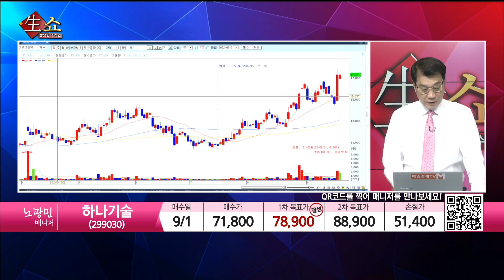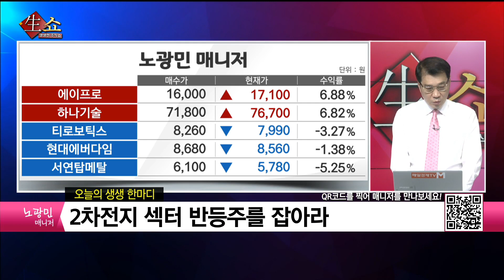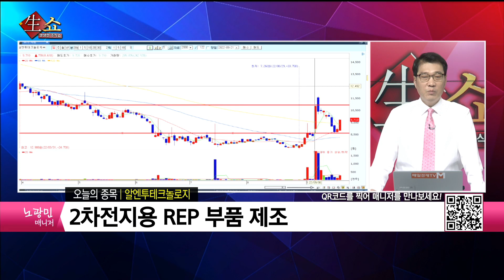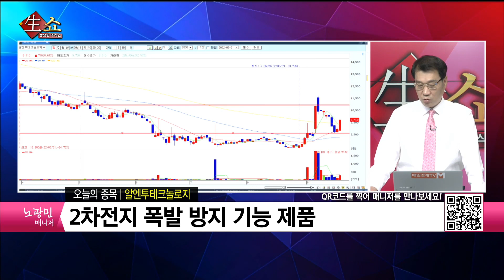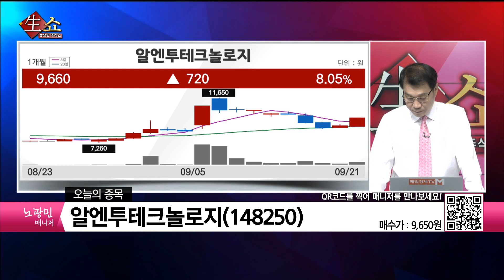[생쇼 종목추천] 2차전지 섹터 반등주를 잡아라! 알엔투테크놀로지 / 생쇼 노광민 / 매일경제TV